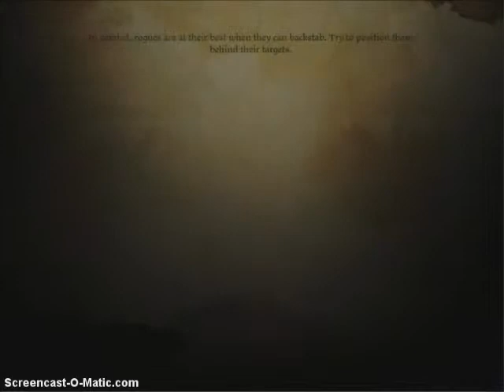Let's PLay Dragon Age: Origins part17 - The Orge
We do the first boss fight and get a timely rescue